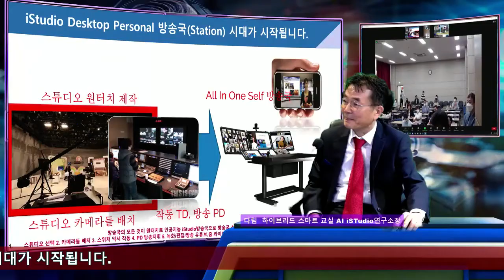PC 시대에서 퍼스널 방송국 (PS )로.. 교실, 회의실 , 사무실이 방송국으로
iStudio 가 인공지능의 자동 방송이 시작됩니다.  스튜디오도, 스위처도, PD도 모두 iStudio가 대신합니다.  최고의 방송장비와 방송인력의 방송과 iStudio의 대국을 신청합니다.